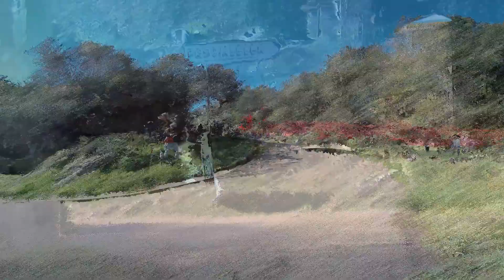PAOLI benjamin BAUDIER jean jacques Rallye de Portovecchio 2019